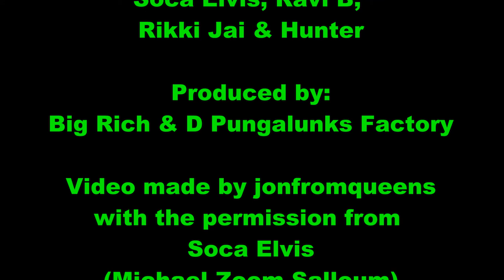All Out of Rum - Soca Elvis, Ravi B, Rikki Jai & Hunter (2013)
Song:
All Out of Rum

Year:
2013

Artists:
Soca Elvis, Ravi B,
Rikki Jai & Hunter

Produced by:
Big Rich & D Pungalunks Factory

Video made by jonfromqueens
with the permission from
Soca Elvis
(Michael Zoom Salloum)